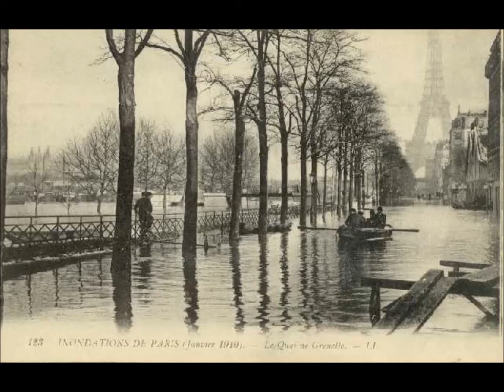TOUR EIFFEL Dernière érection de Gustave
construite pour l’Exposition universelle de Paris de 1889,
une lettre de protestation signée par une cinquantaine d'artistes (écrivains, peintres, compositeurs, architectes, (Alexandre Dumas fils, Guy de Maupassant, Charles Gounod, Leconte de Lisle, Charles Garnier, Sully Prudhomme,...
actuellement la grande Dame est toujours là et reste le monument le plus visité de la capitale